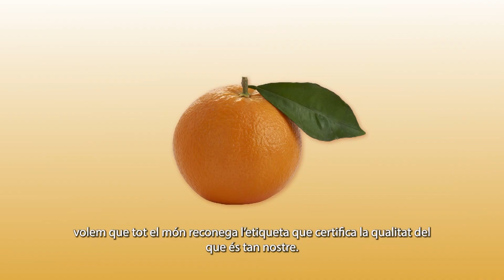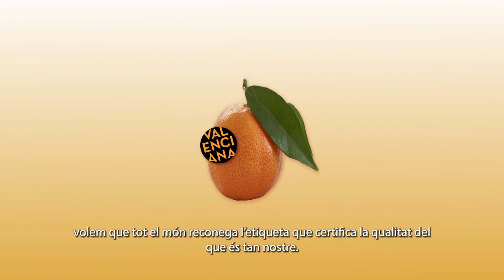MDLC Estrenes cinematogràfiques amb Jorge Hinojosa (23 febrer 2023)